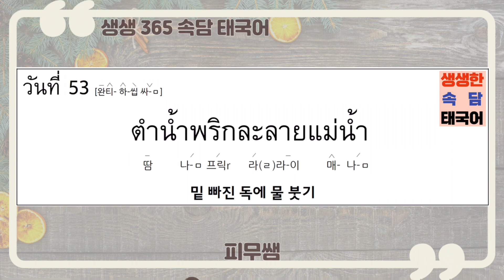[속담 태국어 D-53 ] 한국어 속담과 관용어에 대응하는 태국어로 공부하는